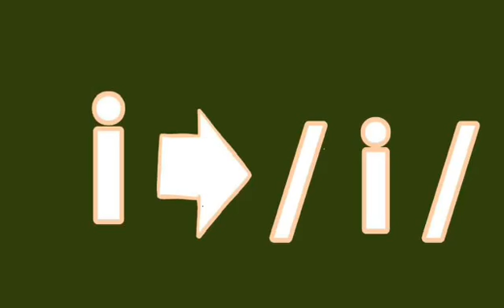/ i / & / ī / phonemes made by 'i' สองเสียงที่เกิดจากตัวอักษร 'i'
/ i / & / ī / phonemes made by letter 'i'
สองเสียงที่เกิดจากตัวอักษร  'i'